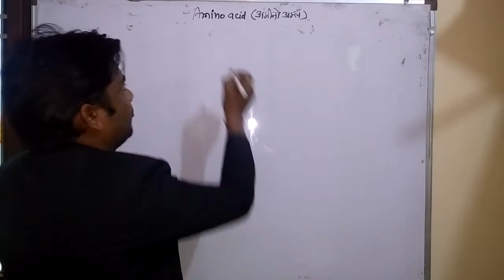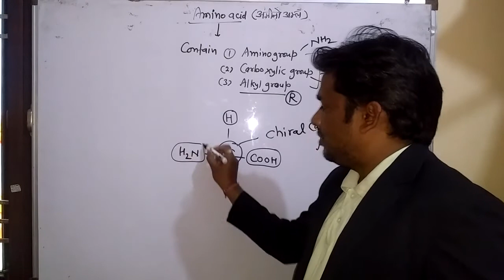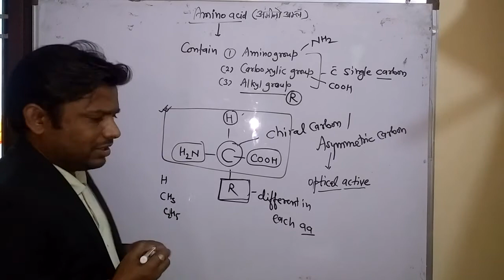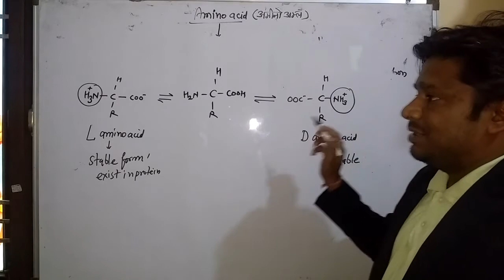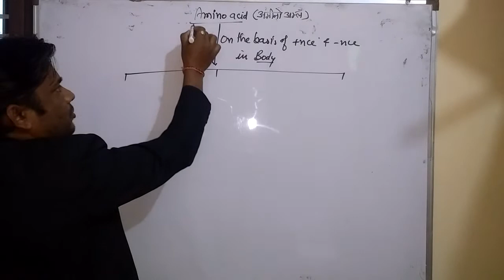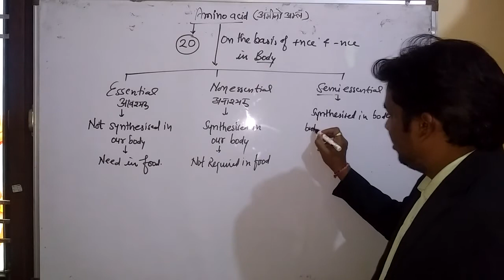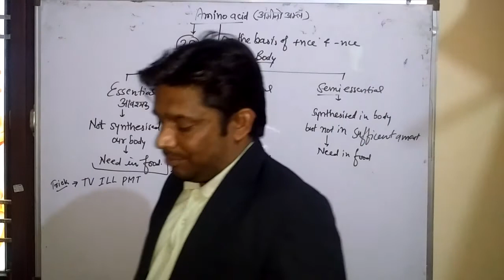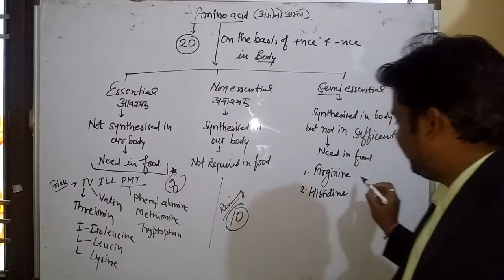AMINO ACIDS अमीनो अम्ल